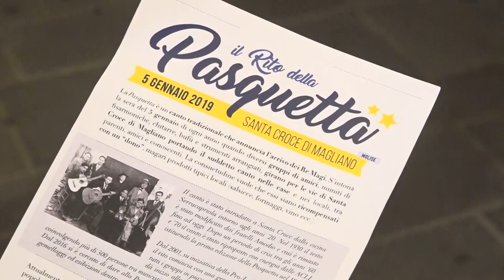Pro Loco: gemellaggio Bari-Santa Croce di Magliano nel nome di San Nicola